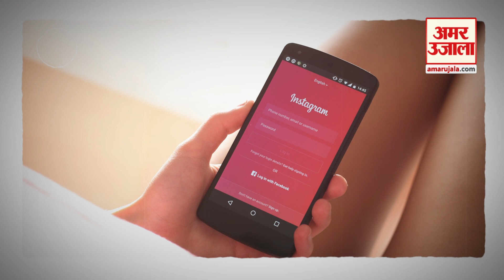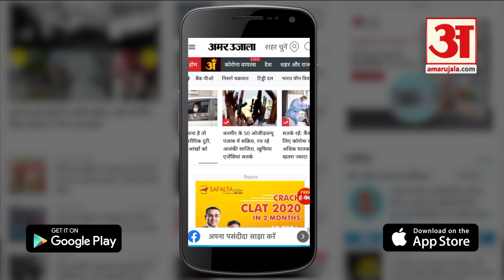वायरल_वीडियो : बच्ची ने की पाकिस्तानी गर्ल आयशा की नकल | Amar Ujala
इंस्टाग्राम पर एक बच्ची का वीडियो वायरल हो रहा है जिसने 'मेरा दिल यह पुकारे आजा' पर पाकिस्तानी वायरल घर आयशा की नकल की. बच्ची ने क्या खूब डांस किया लेकिन उसका हर स्टेप पाकिस्तानी गर्ल आयशा की कॉपी थी.